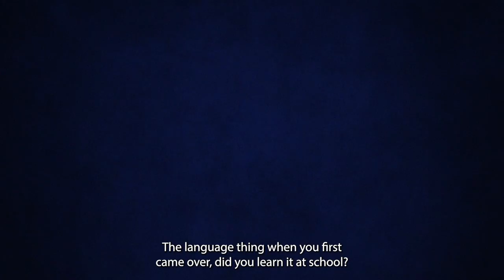SIDELINES Ruben Rodrigues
Oxford United forward Ruben Rodrigues tells us a little about his life away from the pitch